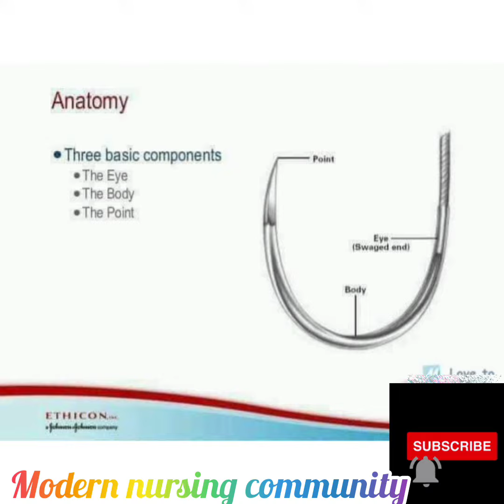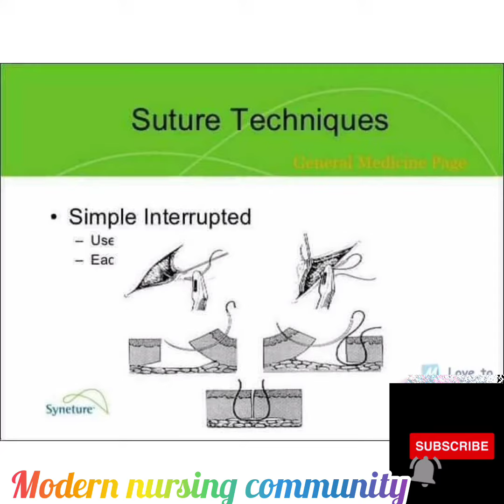what is sutures? types of suture and their way how to take sutures in a best way.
suture is a bast techniques through which we can make skin surface and internal body    skin or surface alignment in better ways the more good source we use wound healing will occur very soon.